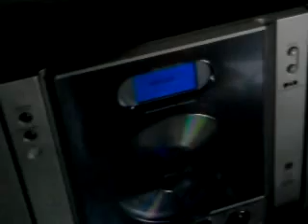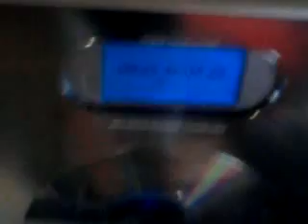A Normal Evening In The Life Of Joseph Power!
Well, I had nothing better to do...